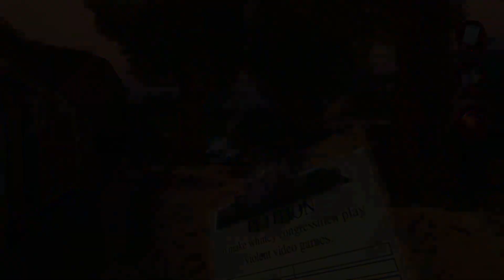Sign My Damn Petition! - Witnessing The Future | Postal 2 #2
Prophetic goodness.

A: The relevant bits:
- 2x 8GB Corsair Vengeance LED 3000MHz DDR4